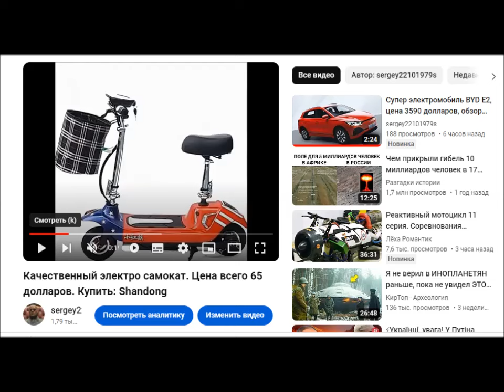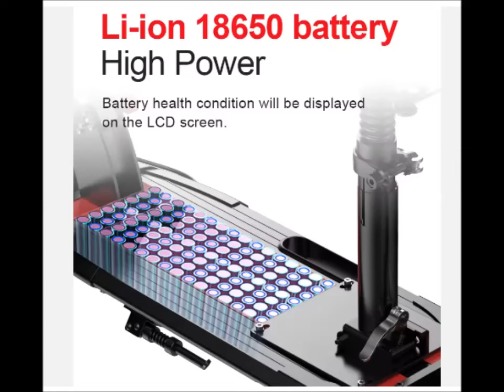Электрокар - самокат / цена... Как купить?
Недавно на нашем канале мы показывали вам вот такое видео об электрическом самокате весом в 23 килограмма, о том, что вы сейчас видите на экране.
Это электрический самокат от бренда Shandong всего за 65 долларов США. Но, на сайте али, еще много версий самокатов для вас, которые уже приготовили разные китайские производители к наступающему сезону.
И вот, давайте посмотрим следующее видео. В этом видео показано, как довольно просто меняется акумулятор в этих электро самокатах, его функционал, как просто на нем ездить, и самое главное, на сколько он удобный и компактный. Вот так просто его можно сложить и занести в подьезд например, в квартиру, в лифт, или в общественный транспорт.  Вот так все идеально и прото.
Вот показан еще один самокат с сидением. Все таки, сидение - это удобство, благодаря которому не так сильно устает позвоночник, не так сильно устают ноги в процессе езды. И опять таки, самое главное преимущество данного транспортного средства заклчается в его мобильности и компактности, в том, что этот легкий самокат моно сложить, взять в одну руку и понести, словно чемодан. Его моно например, взять с собой в самолет в качестве обычного багажа, и отправиться с ним в отпуск куда-то, на экзотические острова, а потом рассекать по Мальдивам на нем от одного экзотического места, до другого. Вот так можно с ним путешествовать.
И второе преимущество в том, что он  не дорогой. На китайских сайтах такого типа электро самокат можно купить от 65 долларов, до 220 долларов.  Цена очень сильно зависит от емкости и типа его батареи. Например, если купите электро самокат за 65 долларов, то емкости его батарейки хватит не более чем на 25 километров. И мощность двигателя будет всего 350 ват, а того будет достаточно только для езды по ровной местности. Хотя, если ваш вес 50 килограм с тапочками, то вам такого двигателя будет достаточно.
А моно купить более надежный электрокар за 200 баксов, который вы видите сейчас на экране, и его батарейки хватит на уже на 60 километров, и максимальная скорость его будет уже 60 километров в час, а не 30, и мощность двигателя уже будет 500 ват и выше...
Как видите, все имеет свою цену. Чем лучше характеристики электрокара, тем он дороже.
Выбрать и купить электрокар - самокат моно у нас на сайте. Выбирайте его под свои потребности, а если вы думаете, что подарить близкому человеку на день рождение, то это будет очень хороший вариант. Всего вам доброго!